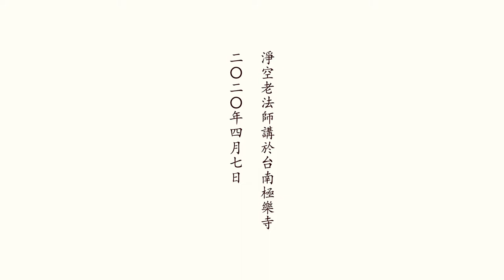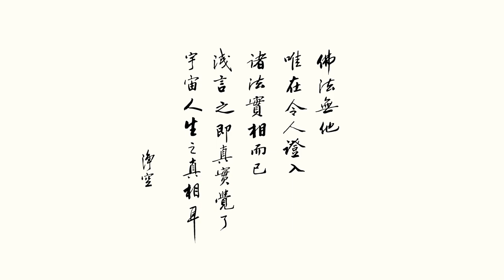最新 淨空老法師開示 法音宣流 第11集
（同修請示）：「您早年講經時，常常提到三個根很重要，《弟子規》《十善業道經》《太上感應篇》。為什麼要扎根？」
（同修請示）：「念佛道場修行的人是不是需要扎根？」